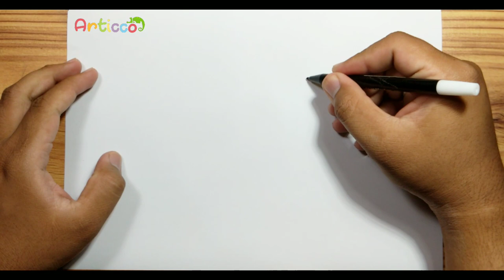How to Draw A SPOTED HYENA Easy Step by Step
Hello,,,today, we are learning "How to Draw A SPOTED HYENA Easy Step by Step"